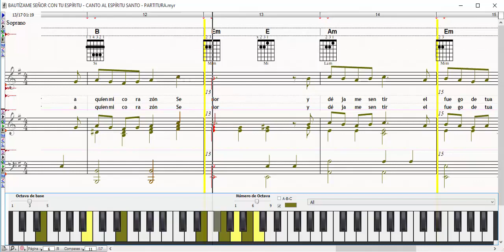BAUTÍZAME SEÑOR CON TU ESPÍRITU - CANTO AL ESPÍRITU SANTO - CANTO DE CONFIRMACIÓN - PARTITURA 🎶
🎶  SEÑOR CON TU ESPÍRITU - CANTO AL ESPÍRITU SANTO - CANTO DE CONFIRMACIÓN - PARTITURA 🎶

Aquí en este vídeo te ilustro mi arte de transcripción musical utilizando una voz virtual como guía o referencia a bajo volumen en db para que no se distorsione ya que no es una voz real.

MIS LIBROS EN AMAZON (LA BIBLIA MUSICAL Y OBRAS INEDITAS):